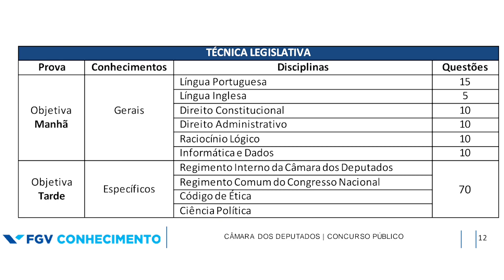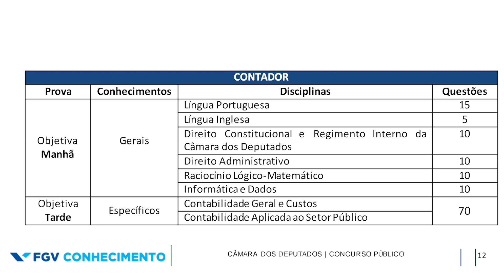O QUE ESTUDAR PARA O CONCURSO DA CÂMARA DOS DEPUTADOS 2023 (lista de matérias)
🔥 Tá cansado de reprovar em concursos públicos? então clique aqui e garanta a sua aprovação

HASHTAGS ⇩

``Tudo é possível ao que crê`` (Marcos 9:23)

``Em tudo dai graças`` (Tess. 5:18)